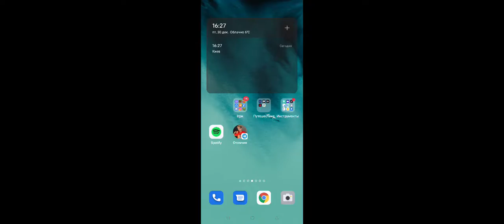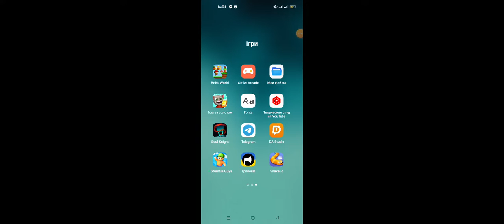безкінечна ферма кавунів🍉 🍉🍉🍉🍉🍉🍉🍉🍉🍉